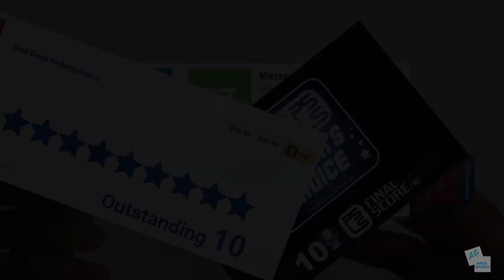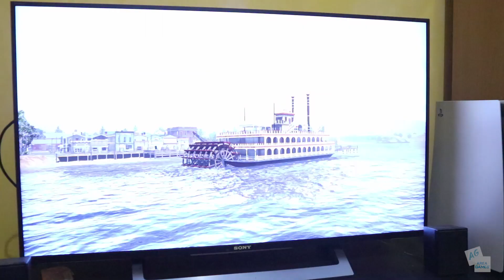Game Murah Minggu Ini dari Rockstar !!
sikaaat mumpung cuma 19 ribu !!!